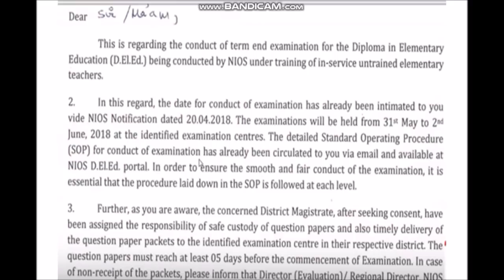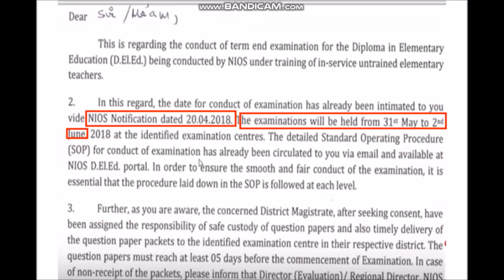NEW UPDATE EXAM 31 MAY 1 & 2 JUNE 2018